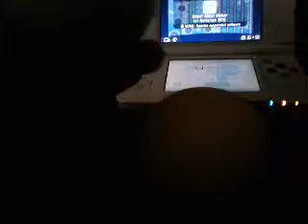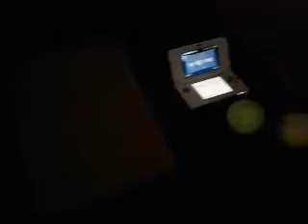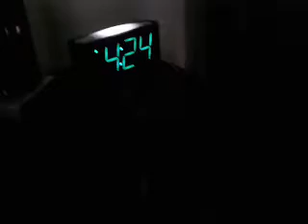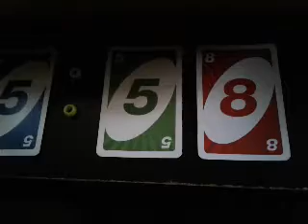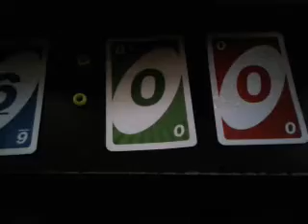FNAL: Super Shift - Episode 2: Out Of Power